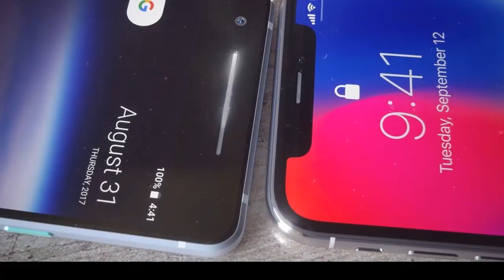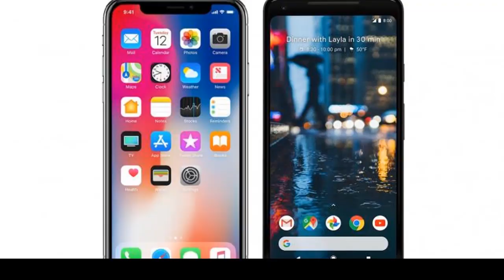iPhone X vs Pixel 2 XL Camera Test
Comparing the front-facing selfie cameras, the 4K dual rear facing cameras, slow motion, auto-focus and audio of the Google Pixel 2 vs Apple iPhone X for both video and photos with example shots indoors, outdoors and in low-light
iPhone X vs Pixel 2 XL Camera Test Comparison

if you like this video comment in blow
and give me huge thumbs up